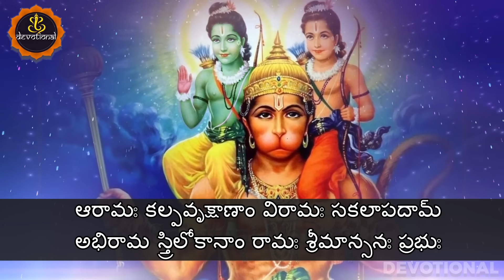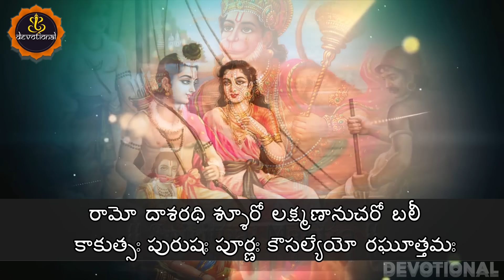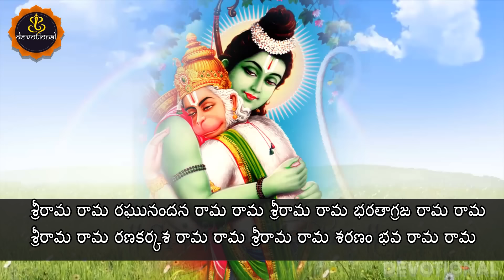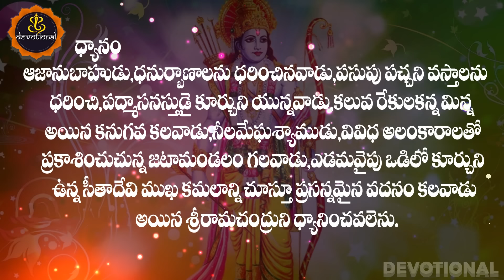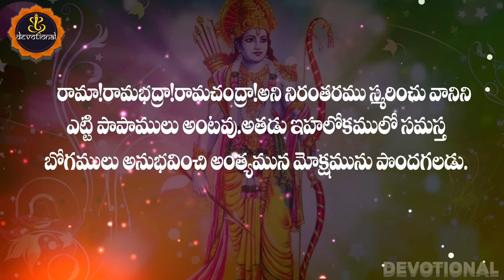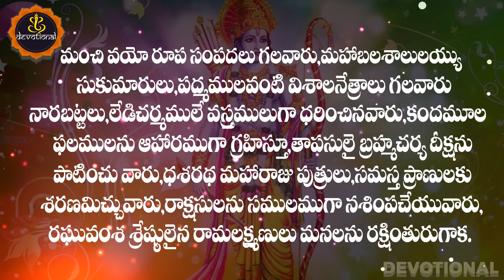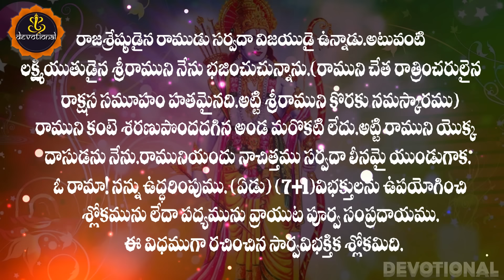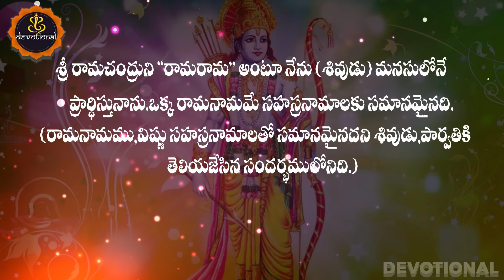SRI RAMA RAKSHA STOTRAM TELUGU LYRICS AND MEANINGS